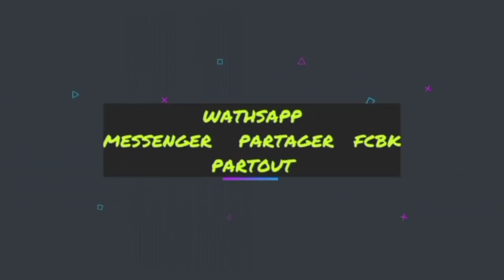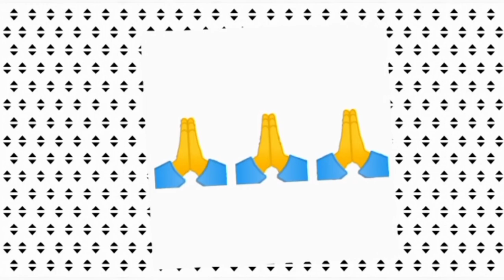PRISCA KANUTSHIPI IMPOLIE FAMILLE YA SONI BA PARENTS BASALI CRISE AVC 9.2.2021